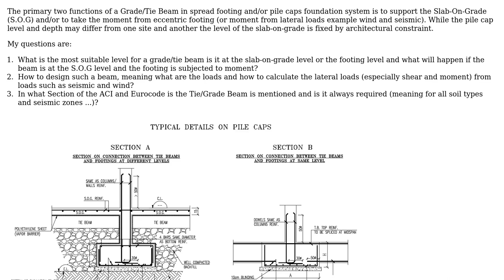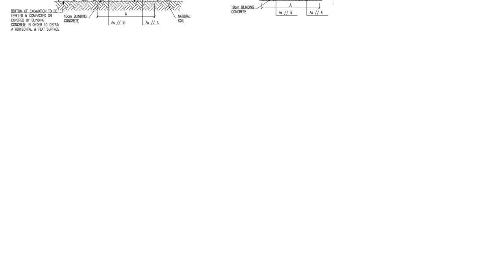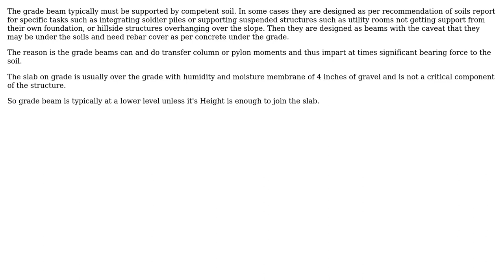At what level is the Grade Beam most effective at pile cap level or at Slab-on-grade level?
Engineering: At what level is the Grade Beam most effective at pile cap level or at Slab-on-grade level?

With thanks & praise to God, and with thanks to the many people who have made this project possible! You are responsible for your own actions.